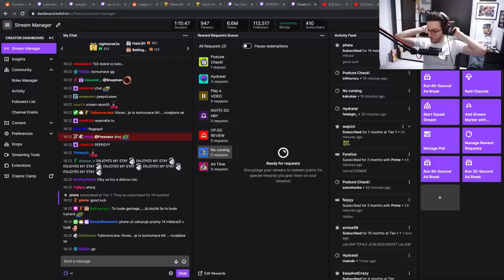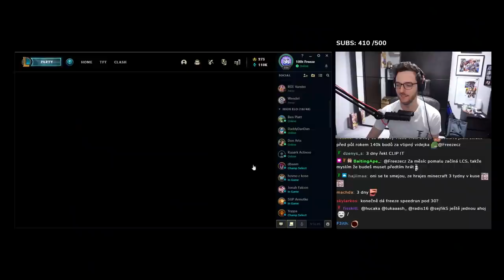Freeze | UPOCENÝ KAMIL | 5V5 INSANE LOL SHOWMATCH /w